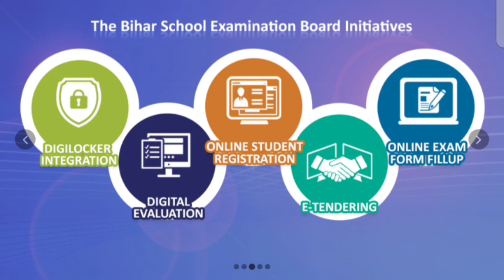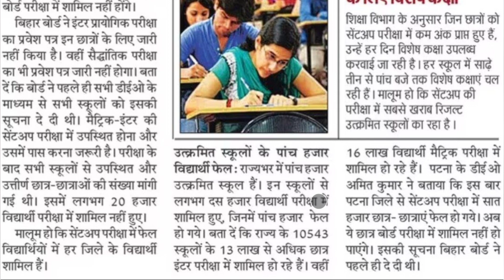bihar board matric-inter exam 2024 big update | bihar board matric inter exam important notification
Bihar board matric exam 2023 ka admit card kaise nikale
bihar board exam 2024 news today class 10
bihar board matric inter exam 2024
bihar board class 10th exam pattern 2024